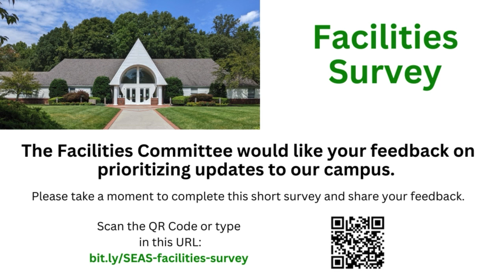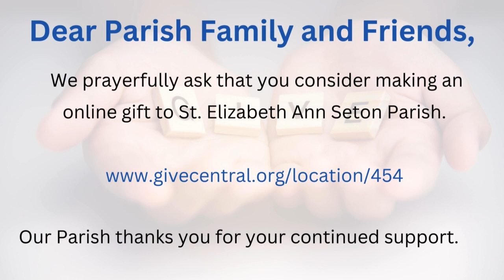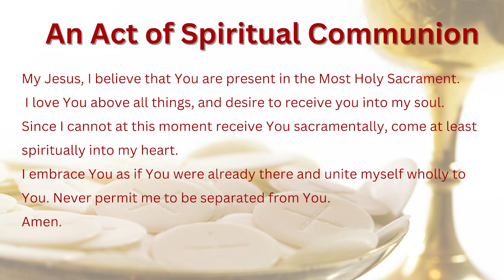Daily Mass on Monday, February 12, 2024